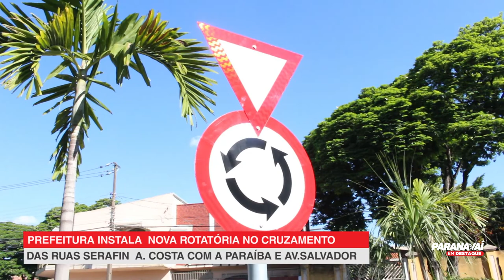Prefeitura de Paranavaí implementa nova rotatória em cruzamento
Confira mais informações sobre na matéria.